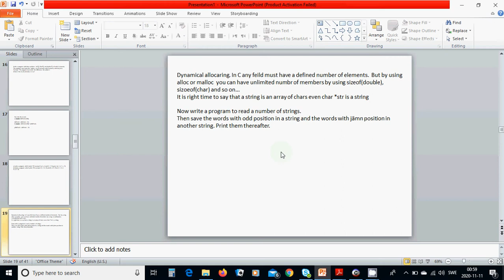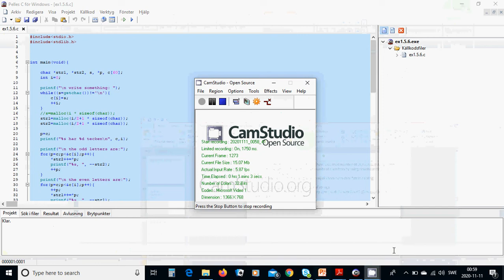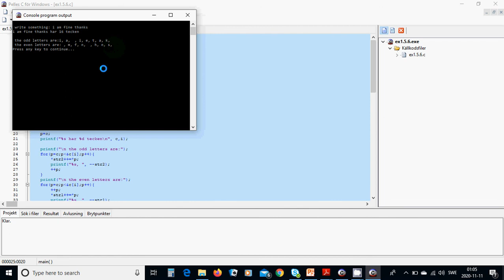c17 odd and even letters in a string by pointer and malloc